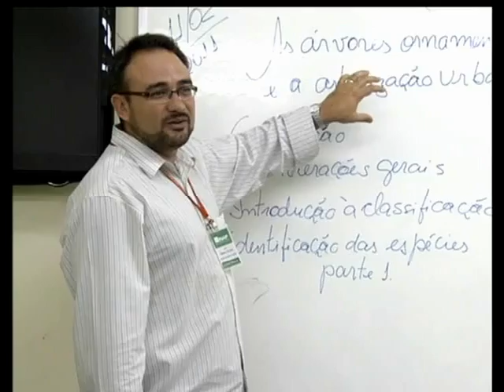Tudo de Bom - bloco 2 - 23 de fevereiro de 2011